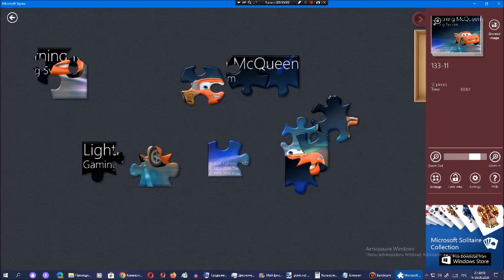Киберпазлы от Арсения Иванова. Глава 133. Часть 11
133-ая глава рубрики "Киберпазлы от Арсения Иванова":
Часть 1. UOS SuperSystem (было)
Часть 2. Wiering Entertainment System (было)
Часть 3. Tommy Vercetti GS (было)
Часть 4. Carl Johnson GS (было)
Часть 5. Tommy Vercetti GS 2 (было)
Часть 6. Infinity GS (было)
Часть 7. Shrek GS (было)
Часть 8. Oceania GS-75128 (было)
Часть 9. AndreyNikolaevWare 2 (было)
Часть 10. Zomboss GS (было)
Часть 11. Lightning McQueen GS (было)
После 133-ой главы 134-ая глава рубрики "Киберпазлы от Арсения Иванова":
Часть 1. Ro GS (30 сентября 2024 года)
Часть 2. Pin GS (1 октября 2024 года)
Часть 3. Oceania GS-88791 (2 октября 2024 года)
Часть 4. Buzz Lightyear GS (3 октября 2024 года)
Часть 5. King Julien GS (4 октября 2024 года)
Часть 6. AndreyNikolaevWare 3 (5 октября 2024 года)
Часть 7. Red Bird GS (6 октября 2024 года)
После 134-ой главы 135-ая глава рубрики "Киберпазлы от Арсения Иванова":
Часть 1. AndreyNikolaevWare 4 (7 октября 2024 года)
Часть 2. Mandrake Gaming System 4 (8 октября 2024 года)
Часть 3. Crash Bandicoot GS (9 октября 2024 года)
Часть 4. Mike Wazowski GS (10 октября 2024 года)
Часть 5. Kung-Fu Panda GS (11 октября 2024 года)
Часть 6. Oceania GS-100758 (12 октября 2024 года)
Часть 7. MBGS (13 октября 2024 года)
Часть 8. BlueberryGS (14 октября 2024 года)
Часть 9. CoolManGS (15 октября 2024 года)
Часть 10. AM Gaming System (16 октября 2024 года)
Часть 11. Judy Hopps GS (17 октября 2024 года)
Часть 12. Talking Angela GS (18 октября 2024 года)
После 135-ой главы 136-ая глава рубрики "Киберпазлы от Арсения Иванова":
Часть 1. Quantumna (19 октября 2024 года)
Часть 2. Romantica (20 октября 2024 года)
Часть 3. Shqipper (21 октября 2024 года)
Часть 4. Mira (22 октября 2024 года)
Часть 5. Ringo (23 октября 2024 года)
Часть 6. Bubbles System (24 октября 2024 года)
Часть 7. Neon Speedsystem (25 октября 2024 года)
Часть 8. Delta and Nova System (26 октября 2024 года)
После 136-ой главы 137-ая глава рубрики "Киберпазлы от Арсения Иванова":
Часть 1. Концовка Новая студия участника Сентябрь 2018 (27 октября 2024 года)
Часть 2. Концовка Новая студия участника Октябрь 2018 (28 октября 2024 года)
Часть 3. Концовка Новая студия участника Февраль 2019 (29 октября 2024 года)
Часть 4. Концовка Новая студия участника 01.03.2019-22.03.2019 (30 октября 2024 года)
Часть 5. Концовка Новая студия участника 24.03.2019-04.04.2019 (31 октября 2024 года)
Часть 6. Концовка Новая студия участника 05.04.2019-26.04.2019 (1 ноября 2024 года)
Часть 7. Концовка Новая студия участника 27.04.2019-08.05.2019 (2 ноября 2024 года)
Часть 8. Концовка Новая студия участника 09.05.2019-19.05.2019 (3 ноября 2024 года)
Часть 9. Концовка Новая студия участника 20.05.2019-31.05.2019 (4 ноября 2024 года)
Часть 10. Концовка Новая студия участника Июнь, июль 2019 (5 ноября 2024 года)
Часть 11. Концовка Новая студия участника Август, сентябрь 2019 (6 ноября 2024 года)